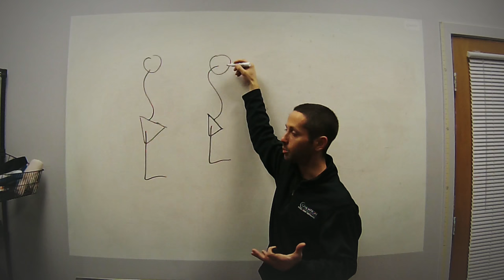Returning to Pitching after Surgery, Arm Care Programs, and Mechanics that Lead to Injury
#48: On this Baseball related episode of the AskMikeReinold show we talk about how we return athletes to pitching following surgery, proper arm care programs, and some pitching mechanical flaws that may lead to injury.